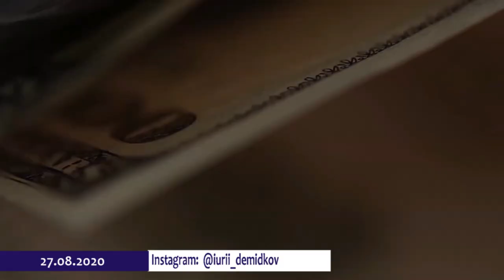Пассивный доход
Пассивный доход - это круто. Для чего он нужен? Лично мне - он нужен для того, чтобы быть свободным. А Вам?

Все мои контакты:
Мои рекомендации: